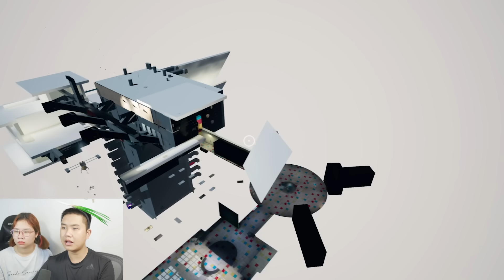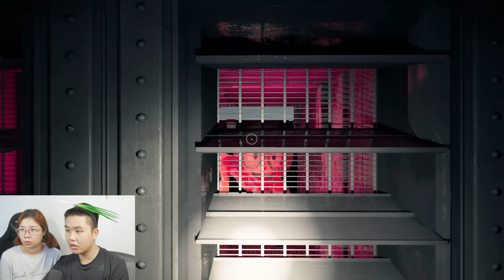NOBITA Được Mở Khóa Trong POPPY PLAYTIME Trở Thành Quái Vật Troll bqThanh và Ốc ???